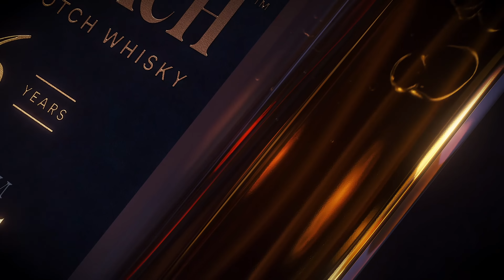Mortlach 12 Years Single Malt Whiskey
Meer informatie of bestellen? Bekijk de Mortlach 12 Years Single Malt 70cl op drankstunter.nl